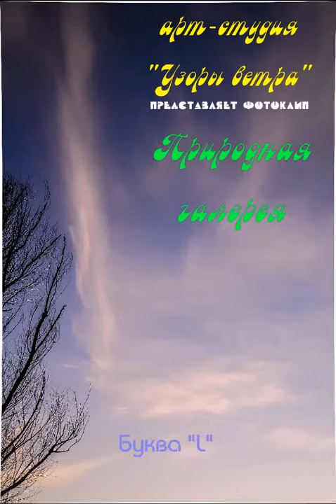Узоры ветра - Природная галерея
фотоклип "Природная галерея", (С) арт-студия "Узоры ветра";
фотографии и фотомонтаж: Евгения и Михаил Тарасовы;
звуковой орнамент "Измерения духа", альбом "От-дыхания",
играют Михаил Тарасов и Леонид Николаев
арт-студия "Узоры ветра", г. Верхний Уфалей, Россия, 2014 год.

Photos and montage: Eugene and Michael Tarasov;
sound pattern "Measurements of spirit", the album "From the breath-"
play Mikhail Tarasov and Leonid Nikolaev,
art studio "The ornaments of wind " of Verhni Ufaley, Russia, 2014.